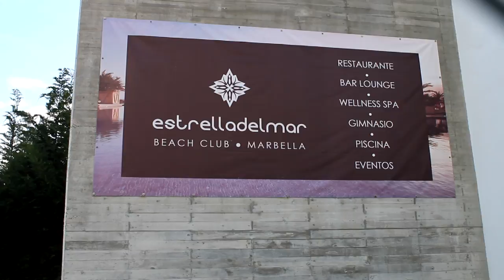Gala Mr. Gay Pride Marbella 2015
Gala Mr. Gay Pride Marbella 2015, celebrada en Beach Club Estrella del Mar (Hotel Vincci), Befree Festival. Presentada por Topacio Fresh